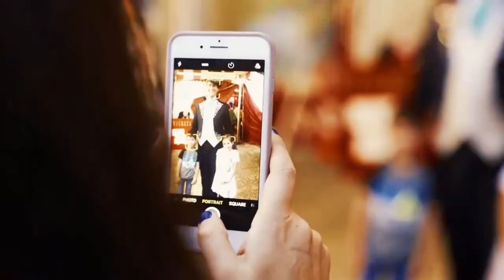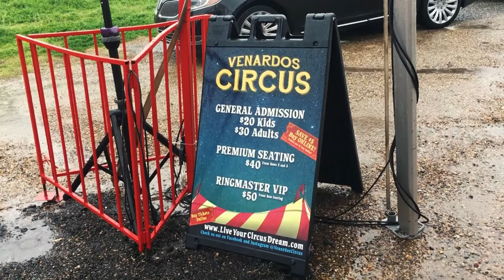The Lynn Vance Show 146 / Venardos Circus Performers